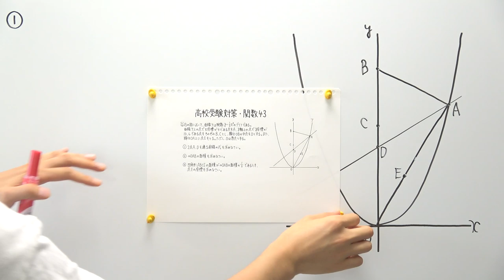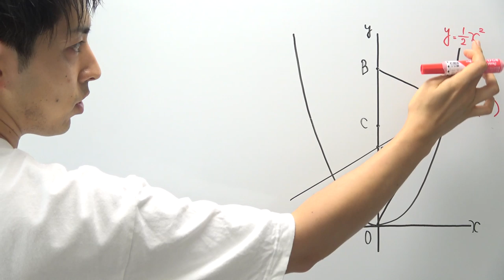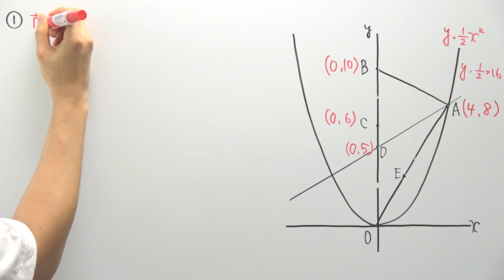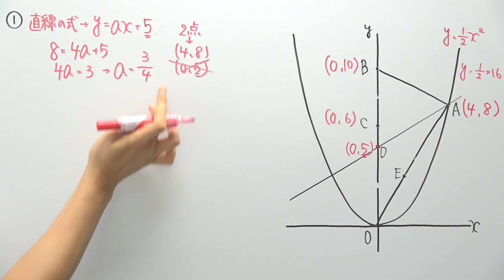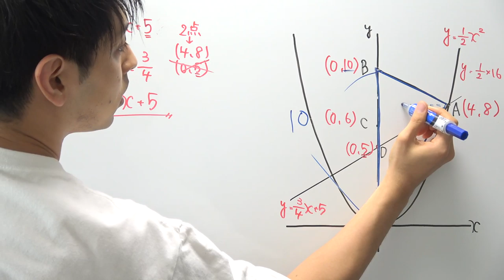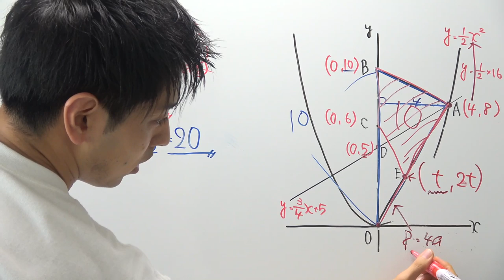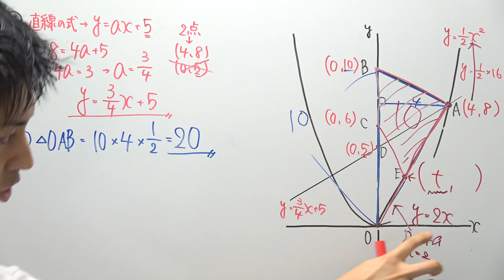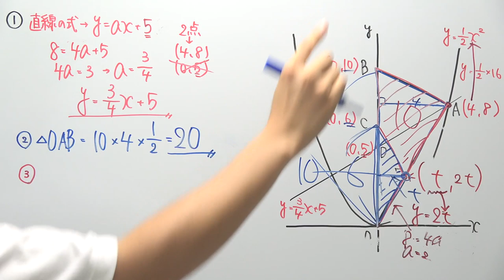【高校受験対策】数学-関数43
‹使用音源›
「甘茶の音楽工房」